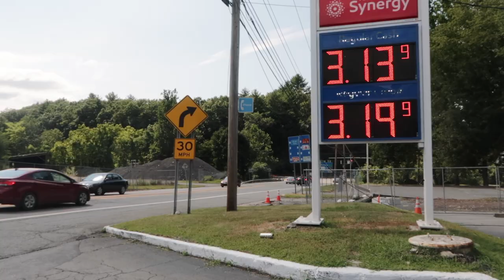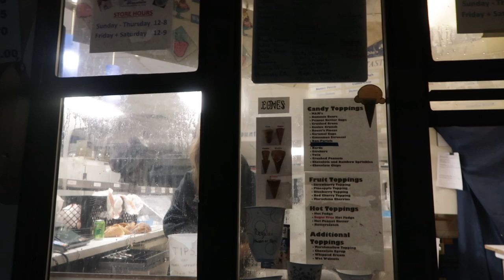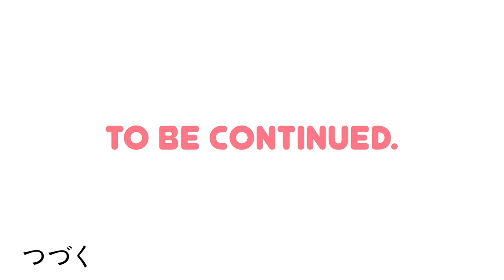FAIRY TALE VEGETABLE GARDEN IN UPSTATE NY w/ Family | Hamster Pikachu | Ghibli Vlog | Relaxing Day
Starting from this video, I will experiment with some ways to make my videos more ghibli style, more relaxing, and fun to watch. Thank you for all your kindness and supports~ Love you all!! 💕

🎵 MUSIC
✨an Autumn Wind -  BGM President
✨スターリーディッシュ by プレイリス - DOVA-SYNDROME OFFICIAL
✨Cherry Blossoms - vio.dio
✨Harmonious - vio.dio
✨Green Blossom - vio.dio
✨With you - vio.dio
✨キャンプ生活 by プレイリスト - DOVA-SYNDROME OFFICIAL

👇👇👇 HURRY Up! YOU ARE RUNNING LATE!!! Follow follow~~